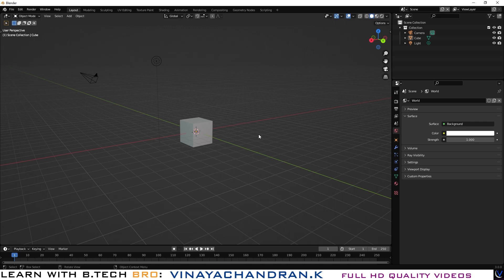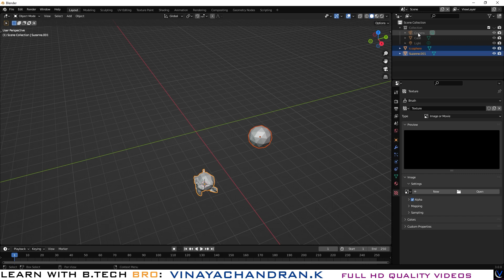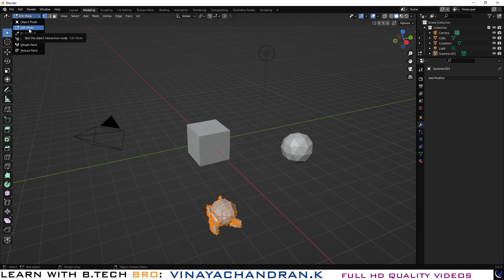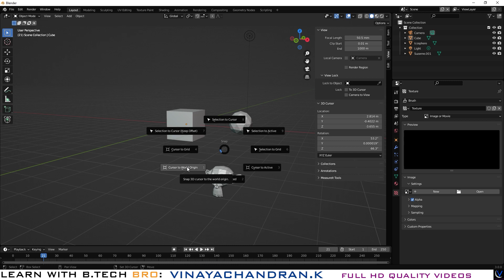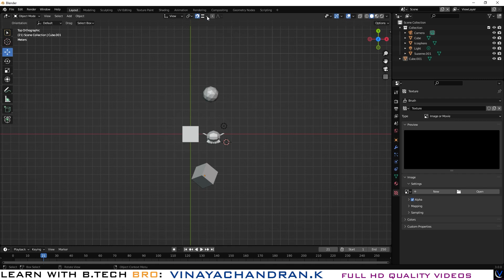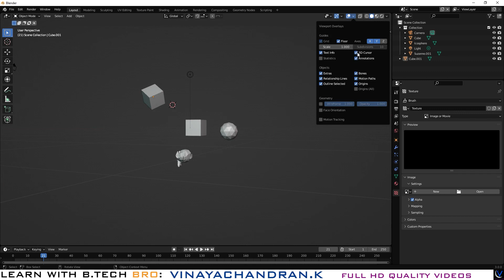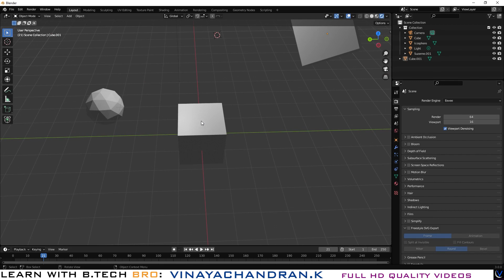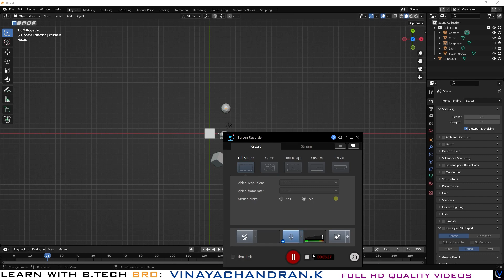BLENDER 3.0 USER INTERFACE - WHATS WHAT ON SCREEN?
In this video i explain almost everything in blender 3.0 General workspace.

blender 3.0
blender
blender malayalam
blender malayalam tutorials
user interface